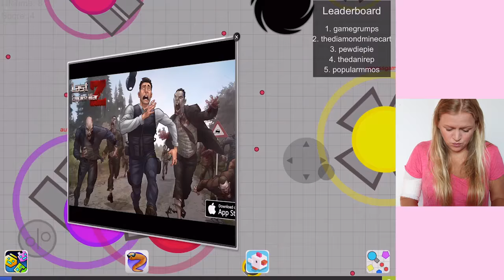HAPPY APPY FRIDAY | DIEP.IO ??? NOT A FAN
Not sure bout this? Have you played the PC version?

Vlogging Camera
Editing |

Music Credits